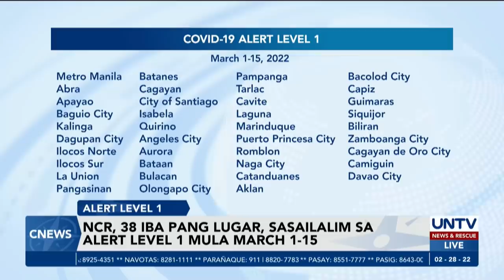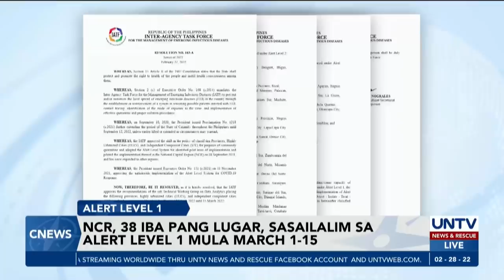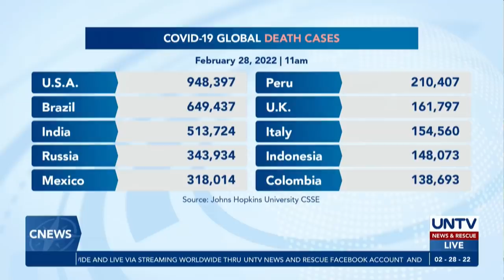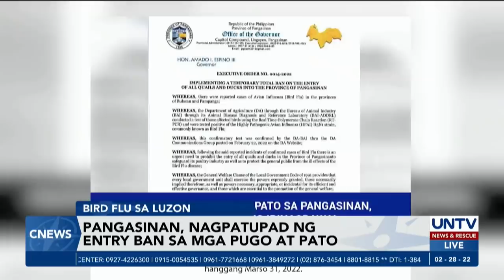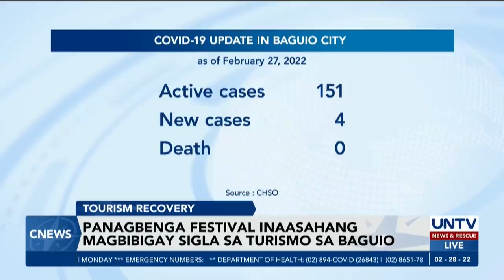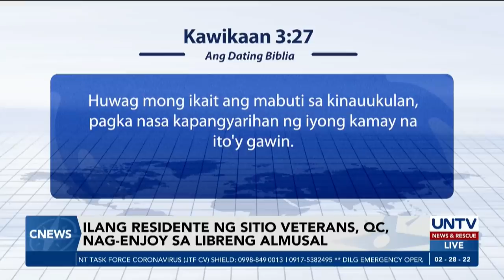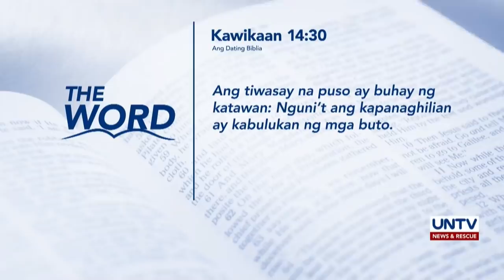UNTV: C-NEWS | February 28, 2022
- Nuclear forces ng Russia, inilagay ni President Putin sa high alert
- 9 presidential bets, sinagot kung paano nila hinarap ang mga alok na korapsyon
- MRT-3, 100% na ang passenger capacity simula March 1
- Oxygen supply sa Ukraine, malapit na sa “very dangerous” point — WHO